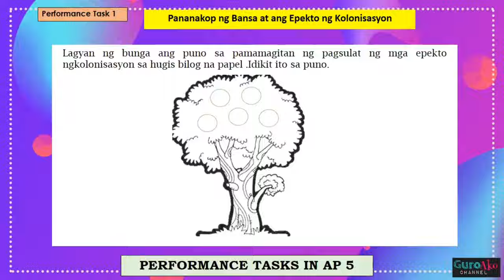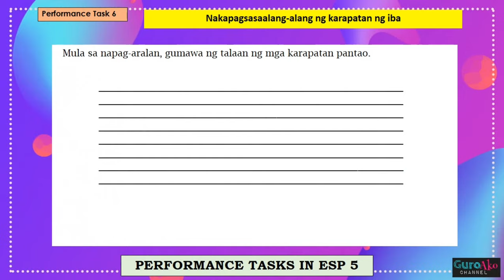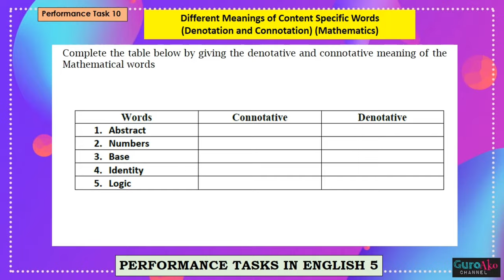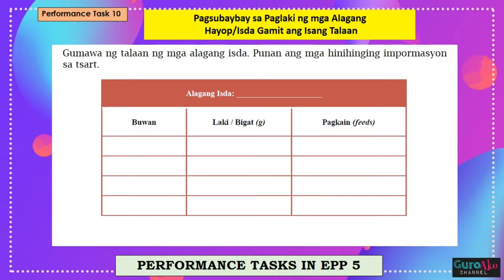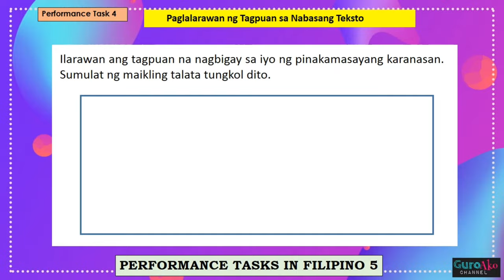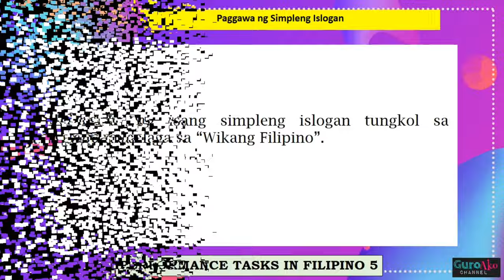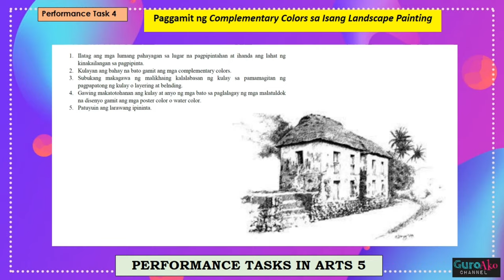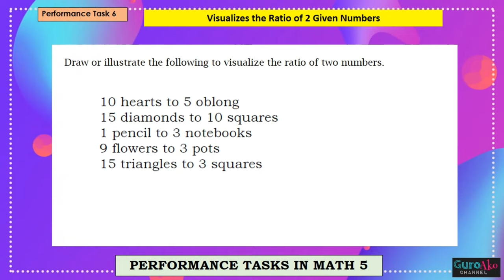Grade 5 QUARTER 2 Performance Tasks All Subjects